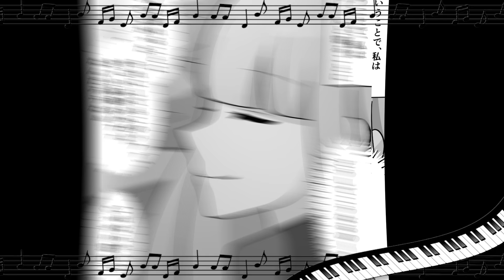【貧乏少女シリーズ】突然の台風で男女で学校に宿泊することに！金持ちイケメン男子と私の衝撃の一夜に…【ソプラノ漫画】【漫画】【マンガ動画】【アニメ】